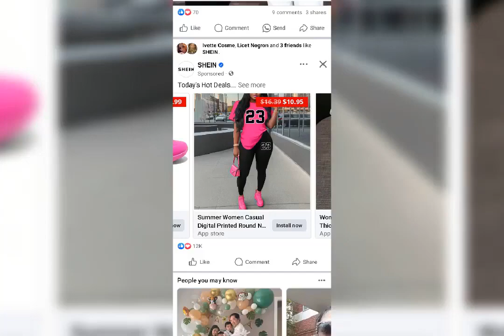I'M Burning My Stinking Sneakers 🔥🔥🔥🔥🔥🔥🔥🔥🔥🔥🔥🔥🔥🔥🔥🔥🔥🔥🔥🔥🔥🔥🔥🔥🔥🔥🔥🔥🔥🔥🔥🔥🔥🔥🔥🔥🔥🔥🔥🔥🔥🔥🔥🔥🔥🔥🔥🔥🔥🔥🔥🔥🔥🔥🔥🔥🔥🔥🔥🔥🔥🔥🔥🔥🔥🔥🔥